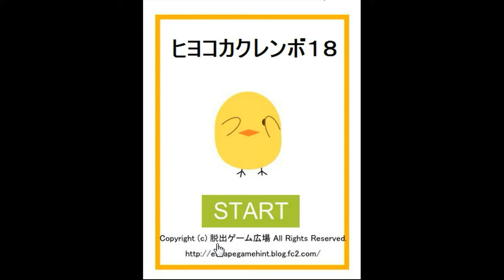Yuuri's Chicks Hide and Seek 18 Walkthrough